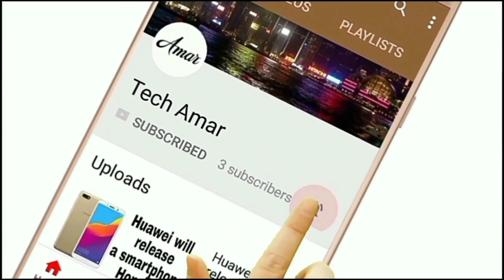Lite Star app new update coming soon official News | Lite star new version release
Lite Star app new update coming soon official News | Lite star new version||Lite Star App Update Finally Coming Official News

My New Second live Channel -Tech Amar is live